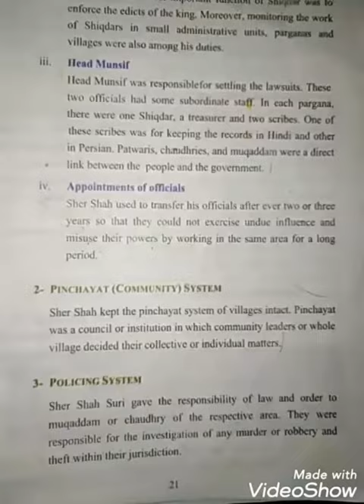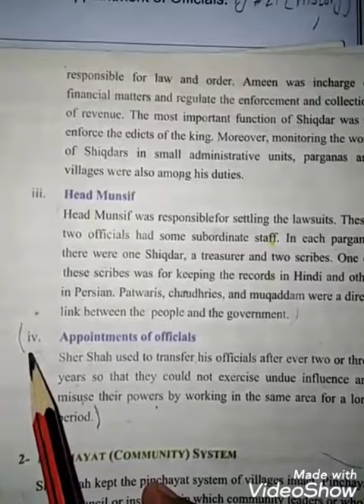MGQ Summer Pack-VII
Subject: Social Studies
Topic: Summer Pack-Pg#46
Level: Class-VII
Lecture By: Ms Ruqayya Arshad